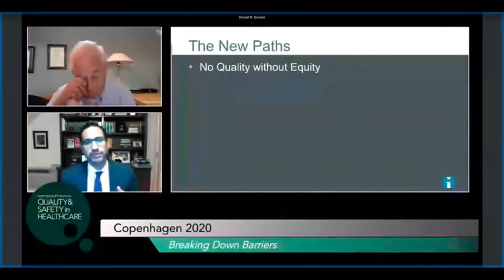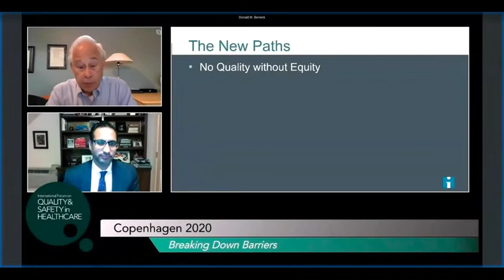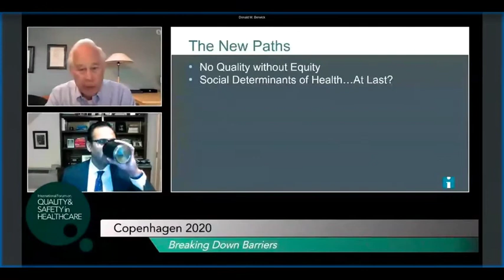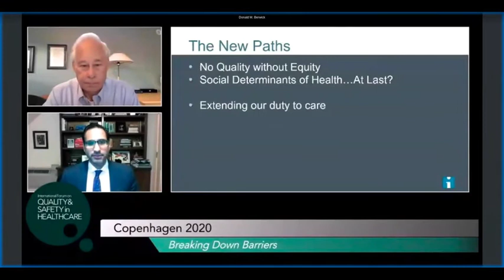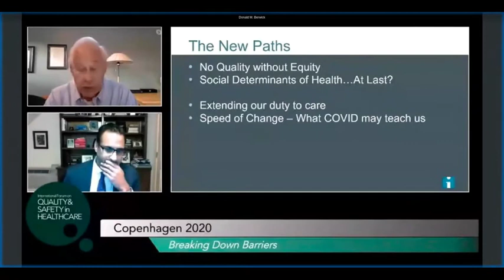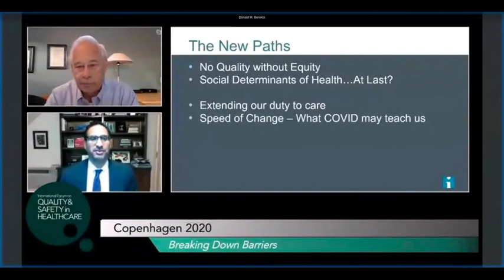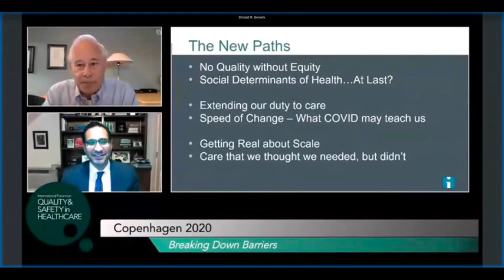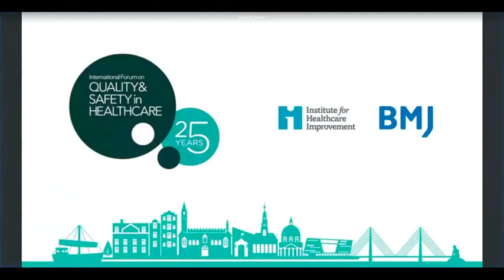Keynote 1: Donald M Berwick and Kedar Mate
Here, IHI’s founder Donald Berwick, and the latest President and CEO, Kedar Mate, will offer their reflections on the current status of global healthcare improvement, and how we must adapt to move forwards.